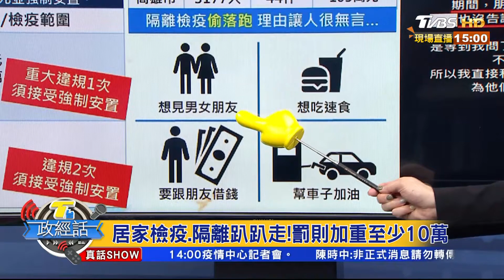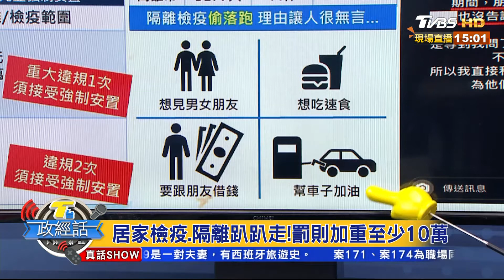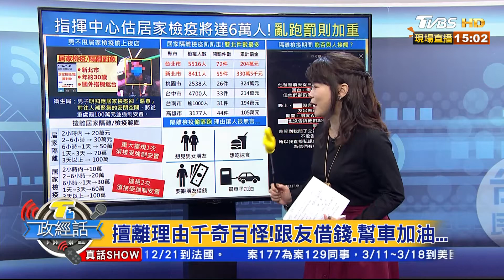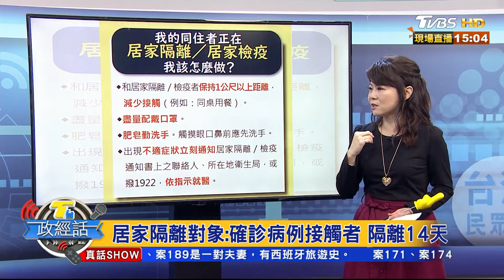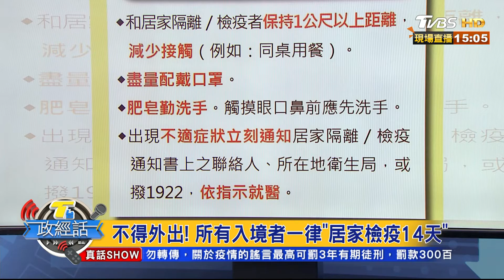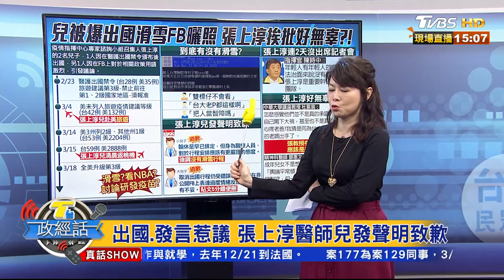不甩居家檢疫偷上夜店！男罰100萬送安置 T台政經話 20200323 (5/8)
☑智慧防疫！衛福部結合HTC合作開發聊天機器人
HTC旗下Deep Q團隊協同衛福部資訊單位、疾管署開發防疫追蹤系統，讓居家檢疫者可透過手機，主動上傳每日溫度量測紀錄、健康狀況等…
聊天機器人更會自動提供民眾正確且即時的防疫資訊，與政府單位同心協力、攜手防疫